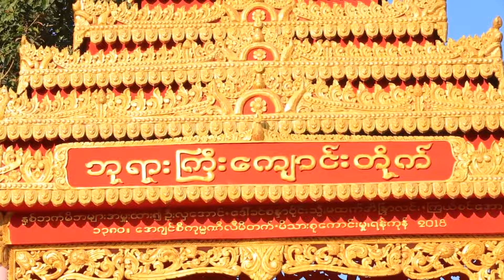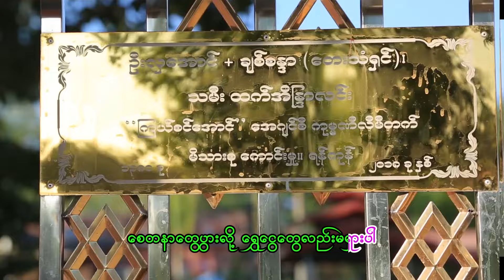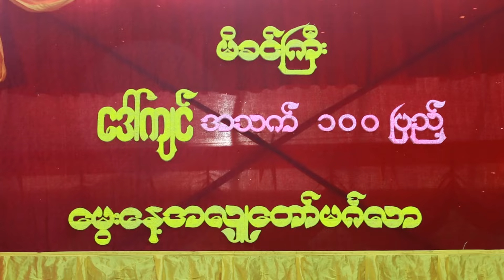Chit Sandar, Tha Har Aung - ချစ်စန္ဒာ _နှစ်တိုင်းလှူ (Music Video)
သီချင်းအမည် - နှစ်တိုင်းလှူ
တေးဆို -  ချစ်စန္ဒာ ၊ သဟာအောင်
တေးရေး - သဟာအောင်